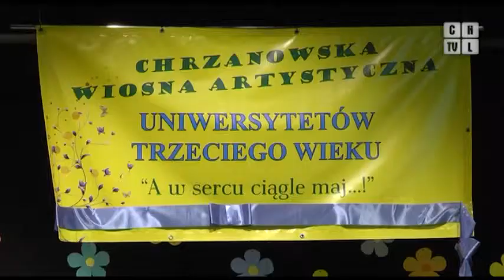Jubileuszowa wiosna artystyczna UTW w Chrzanowie